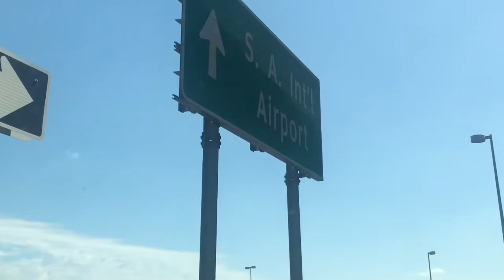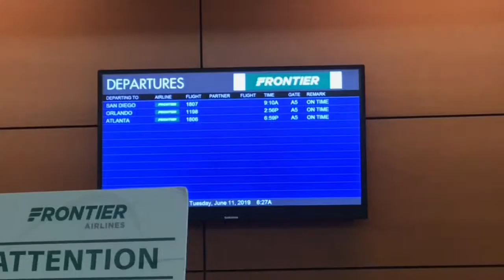Summer ‘19 / PARTE 1 / Vegas y Calif